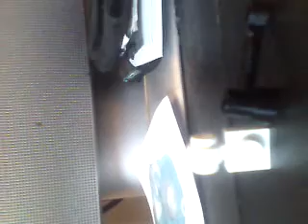silent hill lego